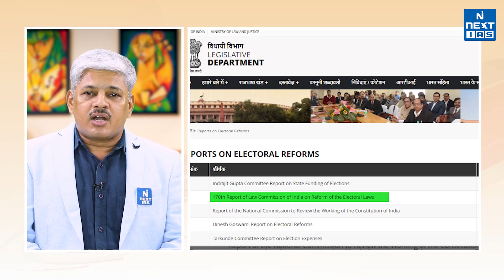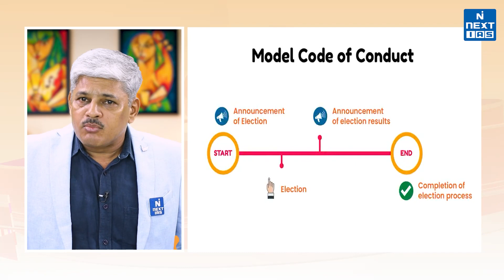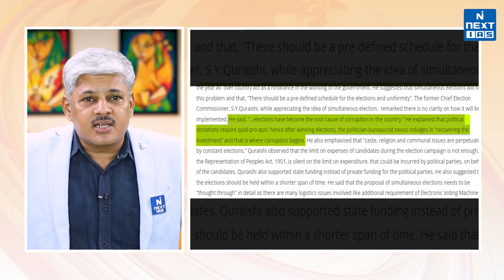One Nation One Election - Explained | UPSC | NEXT IAS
The Central government has constituted a panel, headed by former President Ram Nath Kovind, to explore the possibility of 'One Nation One Election'. The concept refers to conduct elections for Lok Sabha and all state assemblies at the same time. Once implemented, it could bring down the overall expenditure on the electoral process; and lead to a more efficient administration. It is expected to bring consistency and continuity in policies and programmes of the Central government and states.

Happy Learning
@NEXT IAS ​